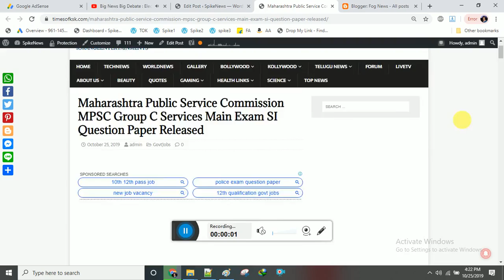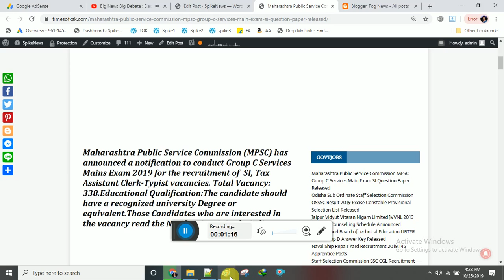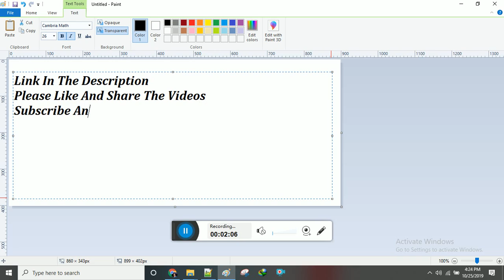Maharashtra Public Service Commission MPSC Group C Services Main Exam SI Question Paper Released